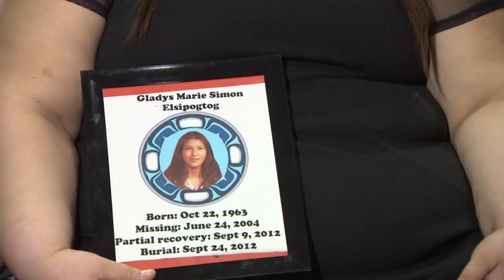Indigenous youth detail their abuse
For the first time, Indigenous youth were able to detail their experiences of abuse to the national inquiry into missing and murdered Indigenous women and girls. For many,  it was another step towards reconciliation and a sign that the national inquiry might bring about real change.